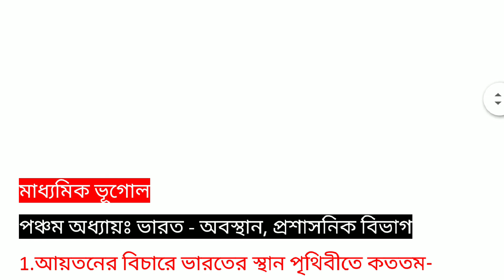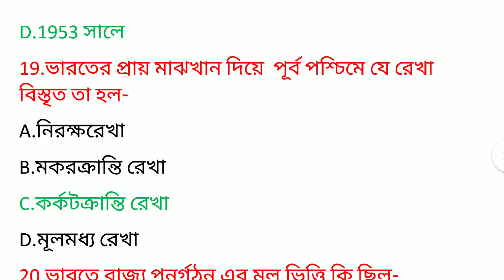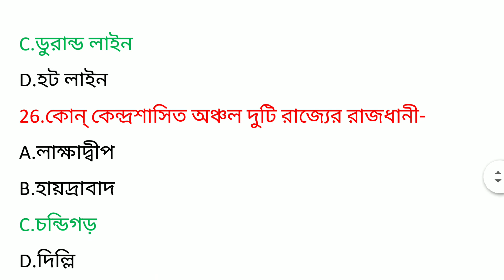Madhyamik 2021 Geography MCQ suggestion/মাধ্যমিক ভূগোল পঞ্চম অধ্যায় ভারত সাজেশন2021//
Madhyamik 2021 geography MCQ suggestion/ তৃতীয় অধ্যায় রাসায়নিক গণনা থেকে গুরুত্বপূর্ণ mcq/ মাধ্যমিক ভৌত বিজ্ঞান সাজেশন 2021/Most important MCQ for class 10th /important MCQ for class x, West Bengal Board of Secondary Education।। West Bengal।।